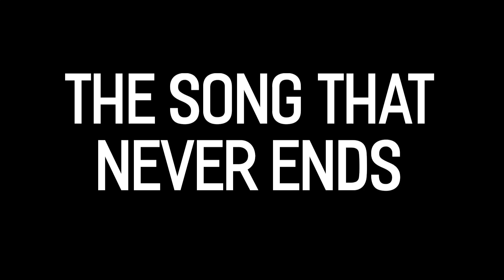The Happy Birthday Song for Daphne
The song that never ends. Featuring various artists in many different keys. MANY.DIFFERENT.KEYS.
25 June 2020